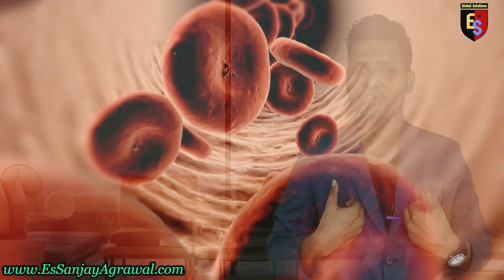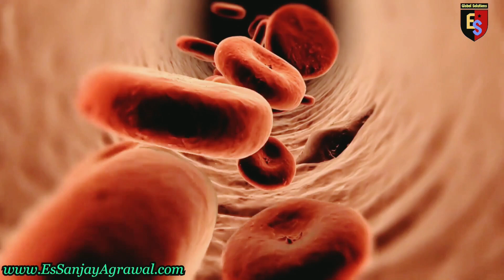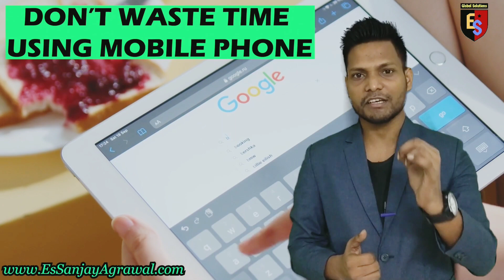3 Morning Life Changing Habits || Only 1% People Do In The World In Hindi || Es Sanjay Agrawal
For Spoken English Training Program
►Check Detailed Program:

Join Today and Get Special Discount ✅

About The Trainer:

Es Sanjay Agrawal is Motivational Speaker, Corporate Trainer. Passionate for his speaking in public, He gives Motivational talks in Hindi, English, and Odia Languages as Well. His dynamic personality empowers students to be true themselves. He is known as "Es" among people.

Basically, He is an MBA graduate from Pune University along with this He conducts sessions in various schools, colleges, and institutions. Es is a person of stories. His life is full of Inspirational Stories itself. He started earning at the age of 12, struggled from childhood, learned to learn and unlearn certain things, and became a self-made person as Es.

Contents Of The Video:
0:00 - Introduction
0:30 - Meditation
0:56 - Relax Meditation
1:39 - Alpha Music
2:26 - OMM Chanting
3:32 - Exercise
5:02 - Reading Books